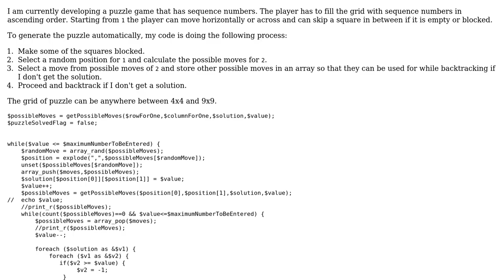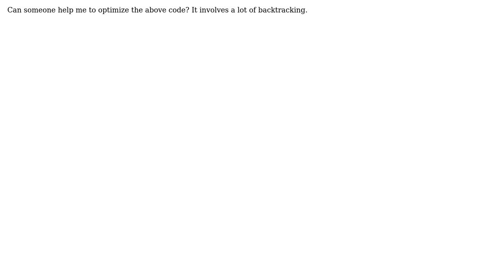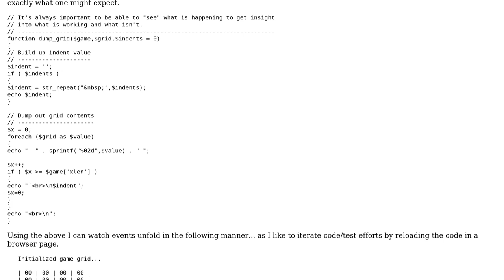Code Review: Optimizing puzzle game involving sequence numbers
With thanks & praise to God, and with thanks to the many people who have made this project possible! | Content (except music & images) licensed under CC BY-SA | Music | Images & others | With thanks to user Sanober Malik user Jamal user A Smith user Alex L and the Stack Exchange Network Trademarks are property of their respective owners. You are responsible for your own actions.